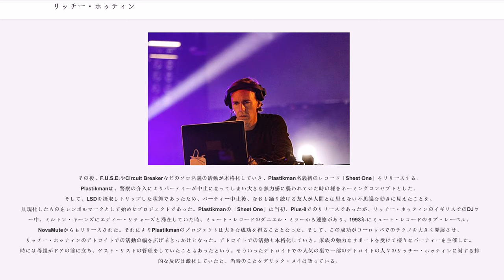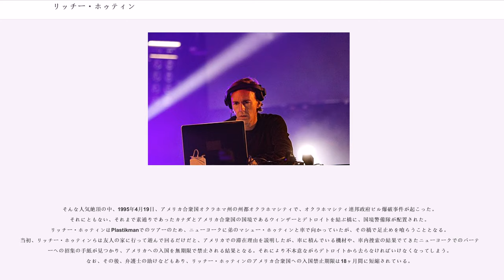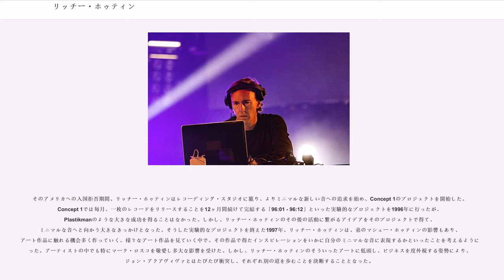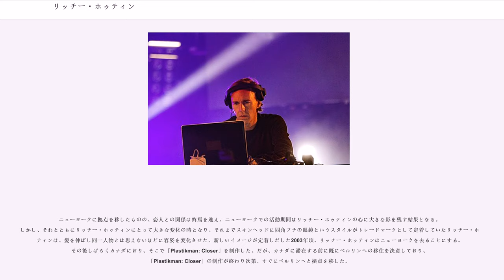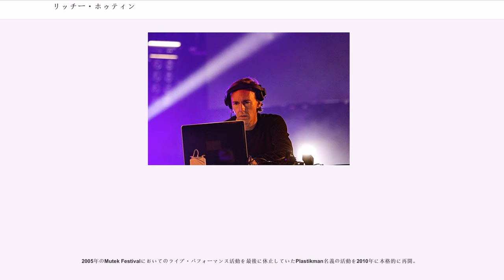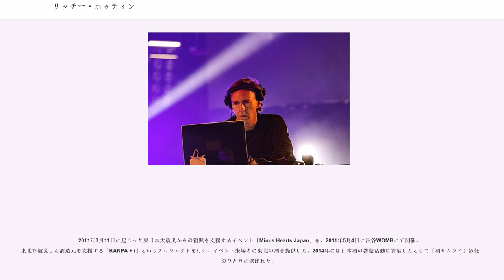リッチー・ホゥティン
フジロック・フェスティバル出演者

リッチー・ホゥティン（"Richie Hawtin"、1970年6月4日 - ）はイギリス、オックスフォードシャー出身のテクノミュージシャン、DJである。デトロイト・テクノやアシッドハウス、ミニマルテクノ、クリックの旗手として知られている。

デトロイト対岸のオンタリオ州で育ち、デトロイトのテクノシーンに早い段階から関わっていった。そのためデトロイトテクノの文脈で語られる事も多いが、自身はデトロイトテクノと呼べるトラックを発表してはいない。シカゴ発祥のアシッドハウスが発するTB-303の音にも強い衝撃を受けた事を語っており、アシッドをさらに追求した進化系のスタイルを確立した。ハードフロアらと並び、1990年代初頭のアシッドハウスリヴァイバルの代表的なアーティストとして数々の作品をリリース。いずれもシーンの方向性に大きな影響を与えるほどの高い評価を呼んだ。その他、「Concept 1」シリーズでの実験的なトラックは、現在主流のクリック・ミニマルの源流ともなっている。現在はそのミニマルシーンの旗手として絶大な支持と影響力を持つ。

様々な名義で音楽活動をしており、その名義によって作成するテクノのジャンルが異なるのが特徴。特に、TB-303を多用した実験的なプロジェクトPlastikman名義での活動が有名である。またF.U.S.E.名義では1990年代初期のインテリジェント・テクノのアーティストとして、イギリスにあるワープ・レコーズの"Artificial Intelligence"シリーズにも曲を提供していた。自身のレーベルとして、Plus 8、M_nusなどがある。近年発表するMix CD"DE9"シリーズではレコードを繋いでいく形式に執着せず、エフェクターを多用したり、個々のトラックを分解、再構築するなど、その手法においても第一線を歩んでいる。

1970年6月4日、イギリス、オックスフォードシャーのバンベリーに、ピンクフロイドやクラフトワーク、タンジェリン・ドリームを愛するロボット工学技師の父ミック・ホゥティンと、母ブレンダ・ホゥティンの長男として生まれる。

9歳の頃、父親のゼネラルモーターズでの新しい仕事の関係で、ホゥティン一家は、カナダ、オンタリオ州のウィンザーへと移住することとなる。カナダ＝大自然というイメージを持っていたリッチー・ホゥティンは、大自然とはほど遠い大工業地帯に驚愕したという。また学校では弟のマシュー・ホゥティンとともに、遠くイギリスから来た不思議な発音の英語を話す人物として特異の目で見られていた。そういった疎外感から、家で家族と過ごす時間が増えていくこととなる。家では父がありとあらゆる機械を分解し構造を詳しく調べているのをよく目にし、そういう父の影響により、幼少のリッチー・ホゥティンは機械への興味と理解を高めていった。

10代後半に差し掛かると、特異な目で見られることの多かったリッチーを理解する人々も次第に増えていき、そうした人々とともに対岸にあるデトロイトへと頻繁に出入りをするようになる。ウィンザーの人々にとって、デトロイトは荒廃した都市というイメージしかなく、毎週末をデトロイトで過ごすリッチー・ホゥティンたちを理解する人はほとんどいなかったという。毎週のように通っていたデトロイトには、既に新しいエレクトロニック・ダンス・ミュージックであるテクノが産声を上げており、当時のデトロイトのラジオ番組はその新しい音楽を中心に放送していた。特に弟のマシュー・ホゥティンが毎週聴いていたThe Wizard(ジェフ・ミルズ)のラジオ番組でミックスという手法を知ってから、エレクトロニック・ダンス・ミュージック、そしてDJへの関心はさらに高まったという。そして、ウィンザーの小さなバー、ハーパーでパーティーを始め、DJキャリアをスタートする。そのパーティーではDJを始める一つのきっかけであったジェフ・ミルズとの競演を果たし、目の前で繰り広げられる狂乱的なミックステクニックに多大な影響を受けたという。この頃デリック・メイとも大学の学内誌のインタビューという形で初めて出会っており、その時のリッチー・ホゥティンの印象をデリック・メイは、ハイテンションで非常にシャイではあったが、内に秘めるテクノに対する情熱は類い稀...